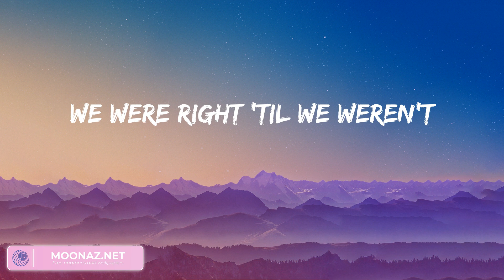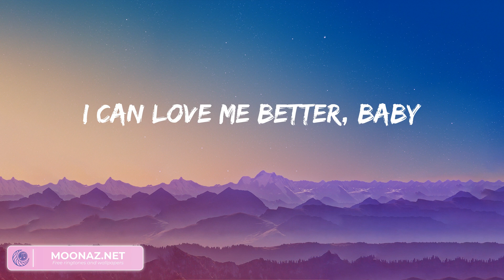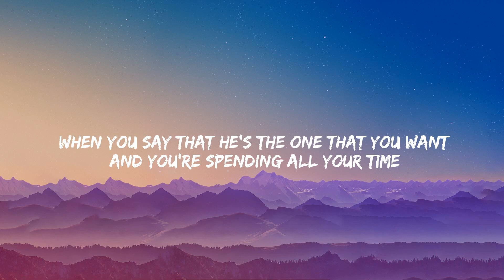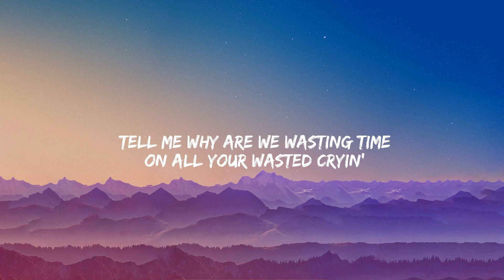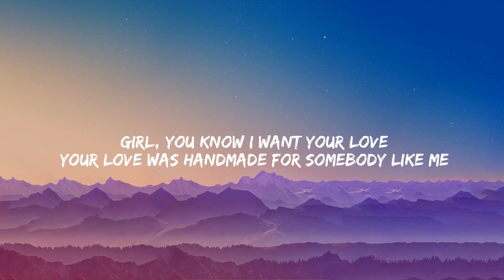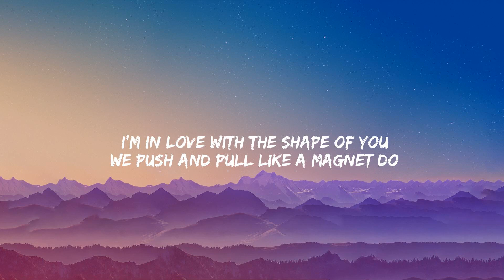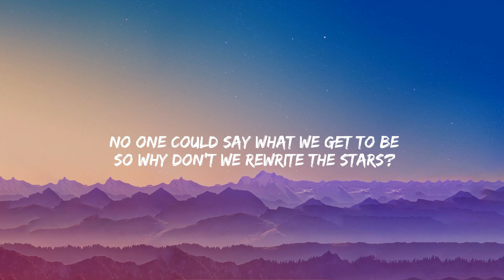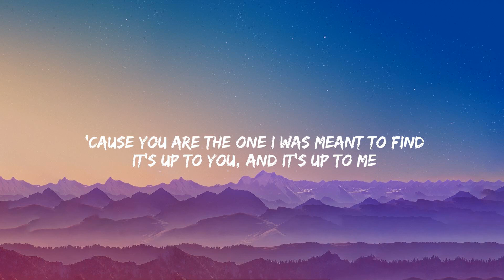Flowers - Miley Cyrus, Treat You Better - Shawn Mendes,... (Lyrics)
Lyrics:
Oh, I
I